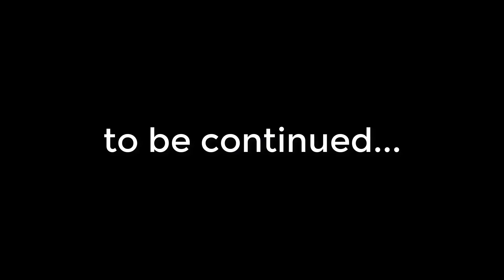sea of thieves campaign ep 10 we almost failed!!!!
SEND ME STUFF IF YOU FEEL LIKE IT!! I WILL PUT IT IN A VID!!!

LYNEDOCH
7603